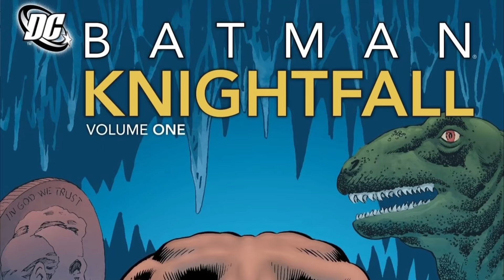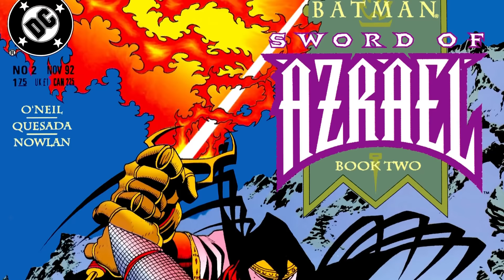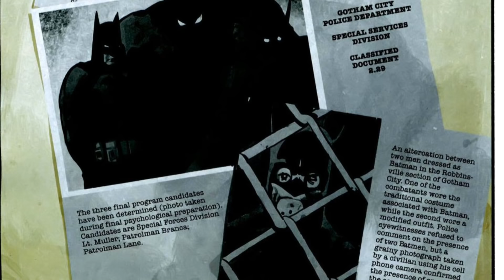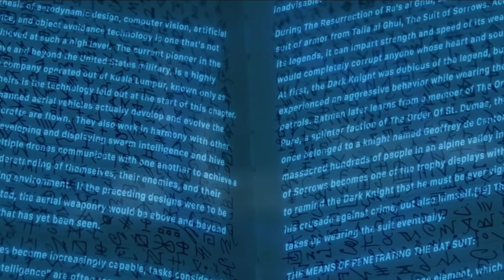Azrael Origin - The Religious Extremist Batman Who Killed His Enemies Ruthlessly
Over the years fans have seen batman in many different shapes and forms, played by many people however, when someone steps up to the mantle of the dark knight himself, they better live up to it. Today we’ll be taking a look at infamous DC character, Azrael who shares a name with a mythological figure. In various Abrahamic religions, such as Islam and some Jewish traditions, Azrael is the name of the angel of death.
Azrael is most well-known for being Batman's failed successor who later becomes a deadly villain as he seeks down and executes escaped Arkham Asylum inmates. After Batman's back was broken by Bane in the popular Knightfall storyline, Azrael had taken over as Batman's replacement. However, that did not last long and he was forcibly removed. He was created to give the Batman title a more anti-hero edge, but now the one-time Dark Knight successor has crossed the line into full-on villainy. Today we’ll take a look at his origin story and association with the dark knight.

0:00 Intro
1:19 Azrael The Angel Of Death Origin Explored
6:55 A New Azrael Arise - A Man Named Michael Lane
11:53 What Makes Azrael So Deadly
14:05 Insane Versions Of Azrael In Various Forms Of Media